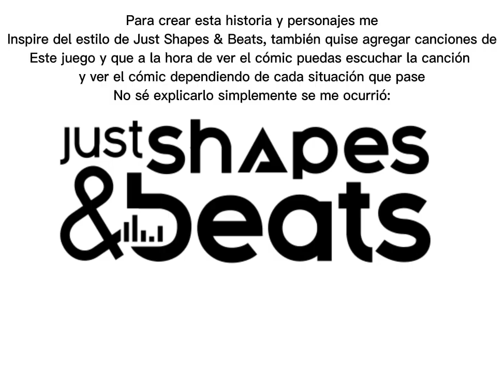Conceptos ( color rhythms )